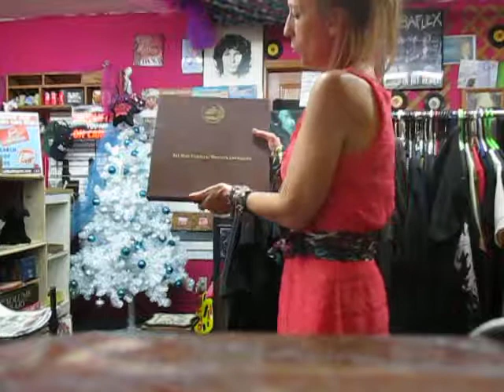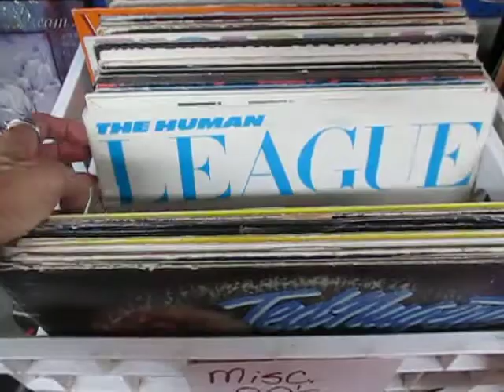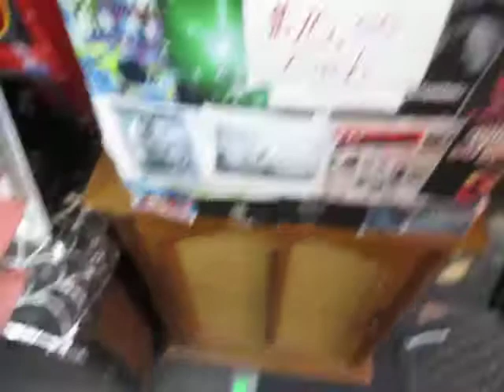RANDOM RECORD STORE TALK - WITH KIDKEL69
One thing about our reality show-ROCKING FUN MUSIC tm Records - it is , for sure unscripted - when I go back to post and organize these vids - some of the things that occur or the ridiculous things said the show - should be called -THE EPITOME OF BOREDOM ( source= DICTIONARY DOT COM- " ~ a condensed account, especially of a literary work; abstract~